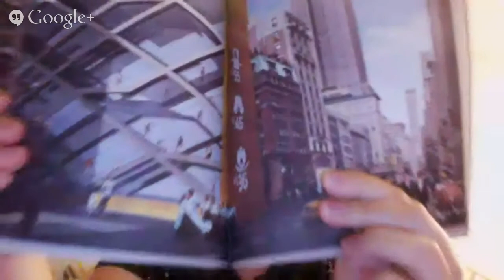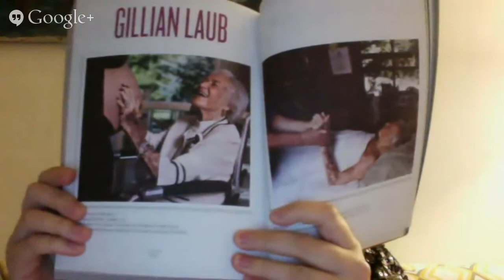Global Day of Jewish Learning Presents: Dina Mann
Dina Mann

Global Day ON AIR is a live video series that takes place on the annual Global Day of Jewish Learning. Rabbi Steinsaltz leads a roster of renowned thinkers in exploring the new theme of each year.